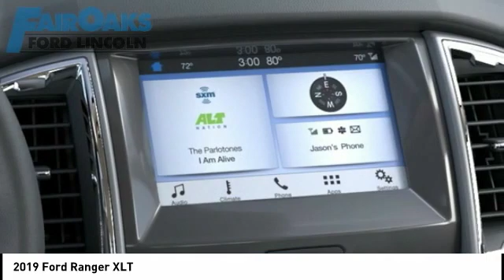2019 Ford Ranger T191158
2019 Ford Ranger XLT

Lightning Blue Metallic 2019 Ford Ranger XLT 4WD Automatic EcoBoost 2.3L I4 GTDi DOHC Turbocharged VCT Price includes: